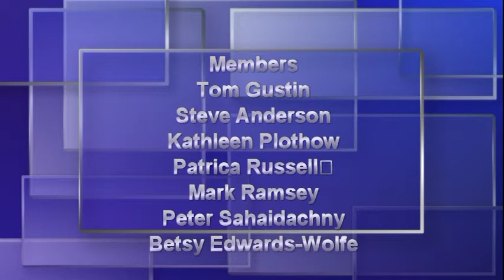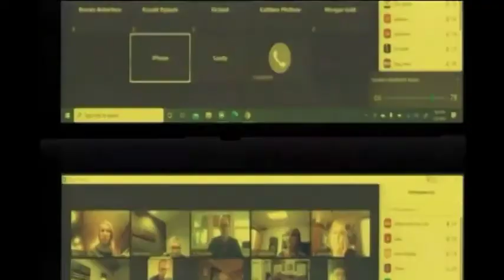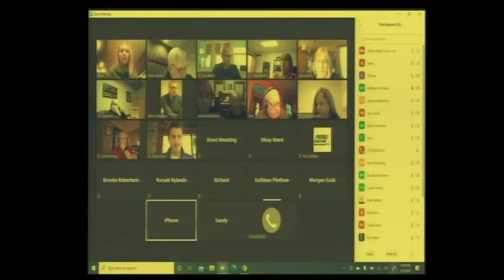Peru City Council 2-1-21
Peru Indiana City Council 2-1-21